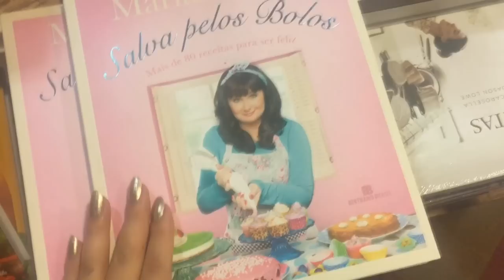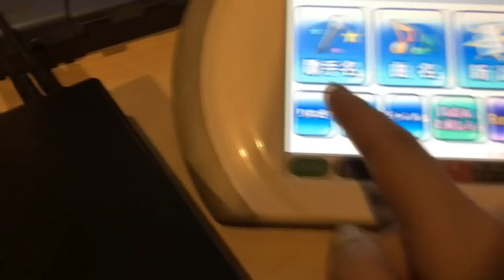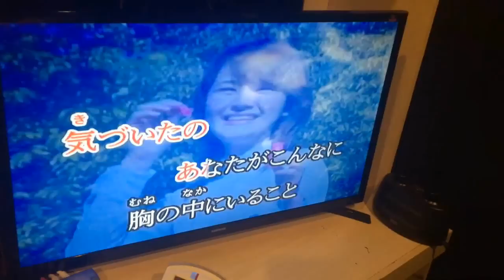VLOGMAS DIA 15 e 16 | 2016 ❤️ Não posso ser cantora ❤️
♡ Caixa Postal
CEP 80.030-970 (Avenida João Gualberto)
Caixa 9345